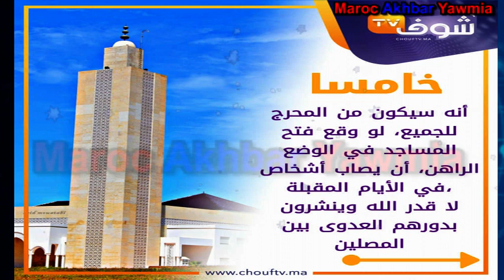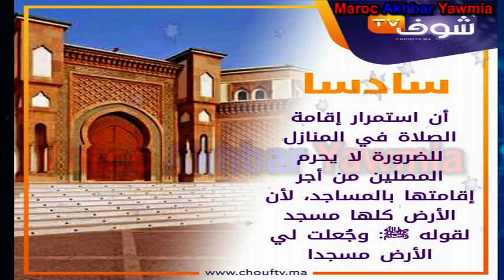المجلس العلمي الأعلى يوضح بشأن إعادة فتح المساجد